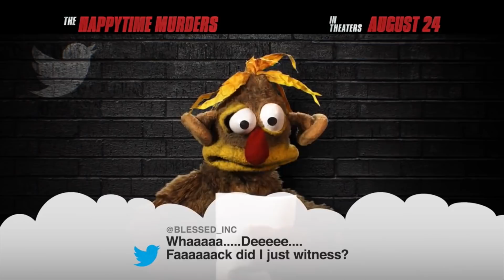THE HAPPYTIME MURDERS All Clips + Trailers (2018)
In the seedy underbelly of Los Angeles, two clashing detectives -- one human and the other a puppet -- must work together to solve the brutal murders of former cast members of a beloved puppet TV show.

The film stars Melissa McCarthy, Bill Barretta, Maya Rudolph, Joel McHale, and Elizabeth Banks.